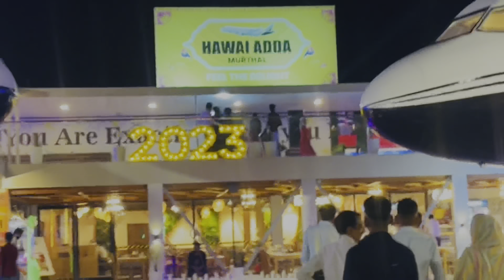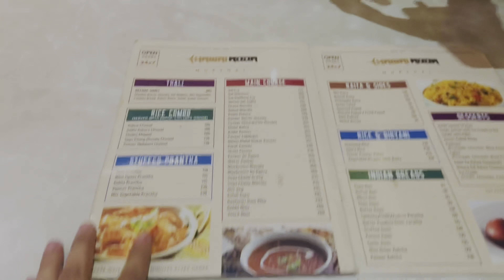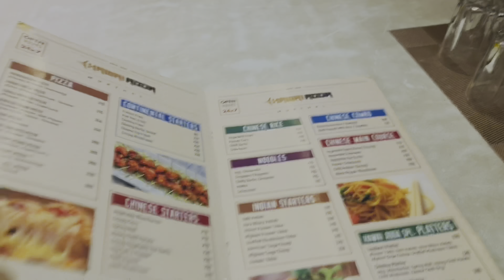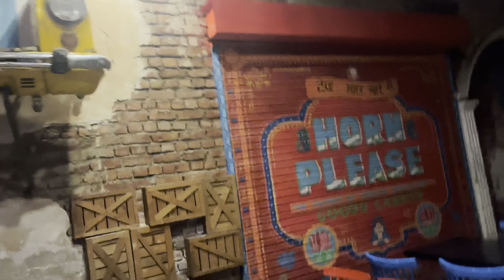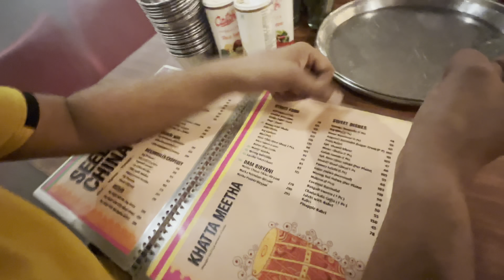Hawai ✈️Adda Murthal | Amrik Sukhdev Dhaba Murthal | New vlog | Garam Dharam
Hawai ✈️Adda Murthal | Amrik Sukhdev Dhaba Murthal | New vlog | ‎@aroundmevlogs830

Hlo friends. This is Prashant

. Prashant prajapati.